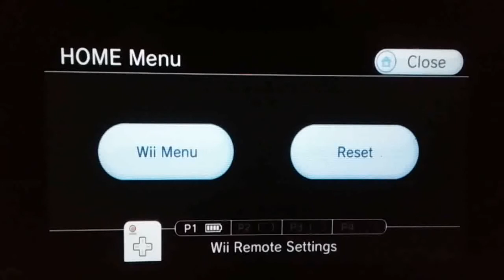She Looks Incredibly Hot Beyond Comparison 😍✨❤ | Mario Strikers Charged | FT10 Daisy vs Yoshi